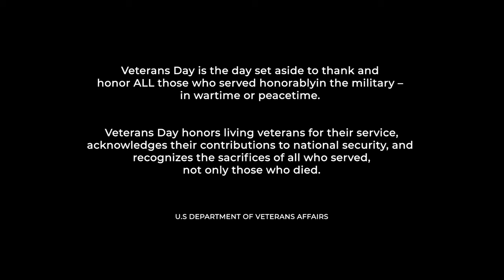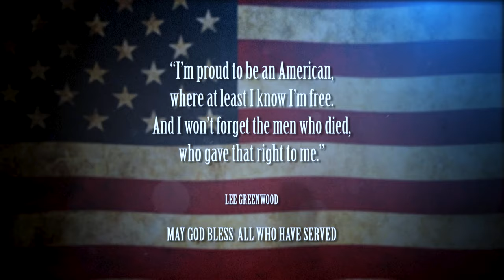Honoring American Heroes: Veterans Day Tribute 2024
Join us in a heartfelt video tribute, Honoring American Heroes this Veterans Day, where we reflect on the courage, sacrifice, and dedication of our nation’s veterans. Veterans Day is a time to recognize those who have served in the U.S. Armed Forces, honoring their contributions to our country’s freedom and security. In this video, we delve into the history, meaning, and importance of Veterans Day, explaining why it’s essential to acknowledge both living and fallen heroes for their service.

Whether you’re a veteran, have family in the military, or simply want to learn more about this national holiday, this video serves as a reminder of the sacrifices made to protect our way of life. Take a moment to watch, share, and express gratitude for those who have served our country. Join us in honoring our veterans and keeping their legacy alive.

Let’s spread awareness and appreciation for Veterans Day together!